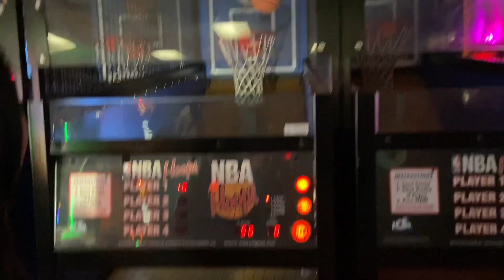spend the week w me pt 2!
a little shorter than the first vid but thank you for watching i had a lot of fun filming my week :D pls take it easy this summer and stay safe!